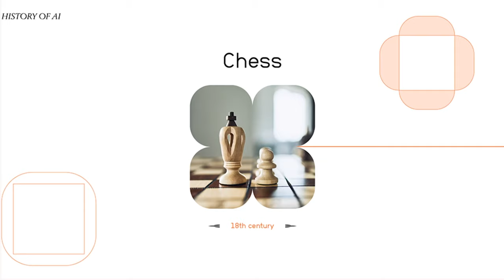History of AI in Games 1 - The AI director of Left 4 Dead (2008)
In this episode, we have Julian Togelius, Associate Professor of Computer Science and Engineering at New York University, and Christoffer Holmgård, CEO @ modl.ai talking about the AI system Directors. As the name implies, this AI system is responsible for managing the players experience and the game that set the standard is Left 4 Dead: the four-player survival shooter by Turtle Rock Studios in 2008.

Watch this space for the next episode!